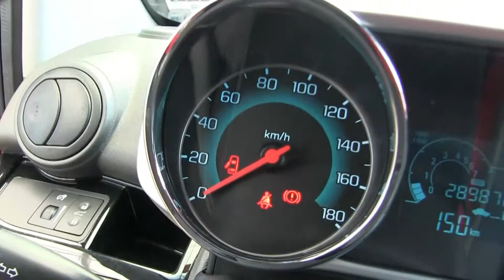Chevrolet / Spark / 2017-T040324